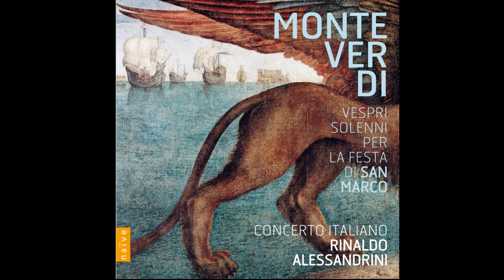Rinaldo Alessandrini / Concerto Italiano - Selva morale, Psalmus 111: Beatus vir